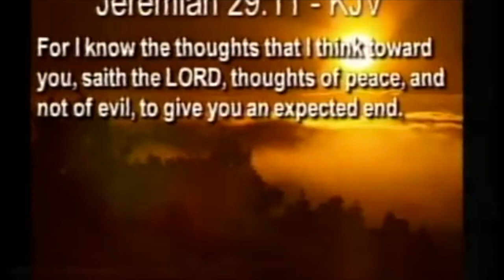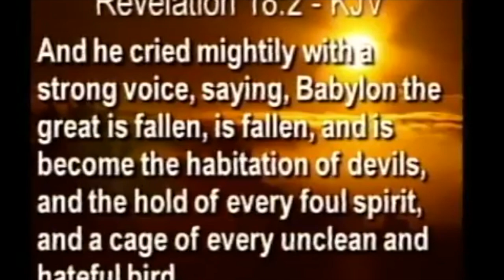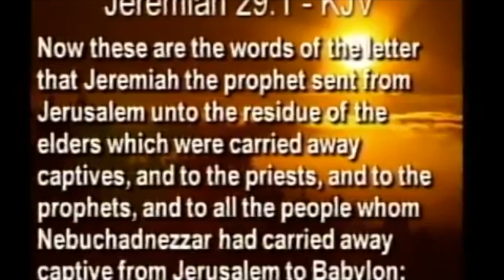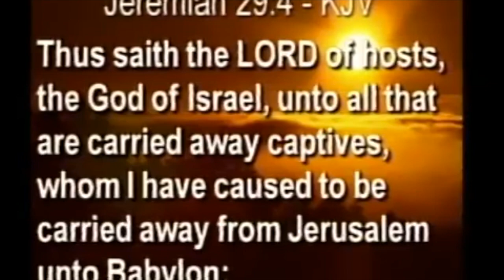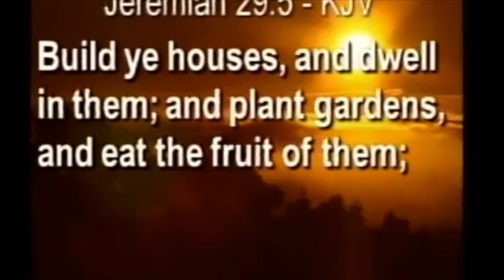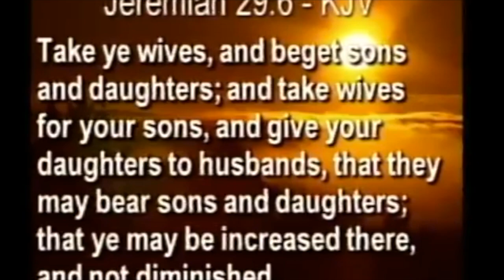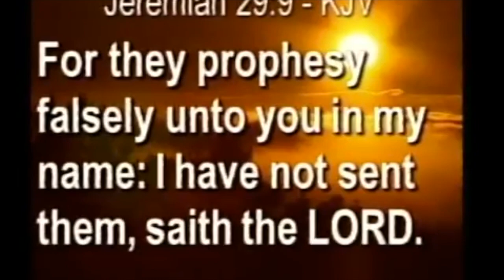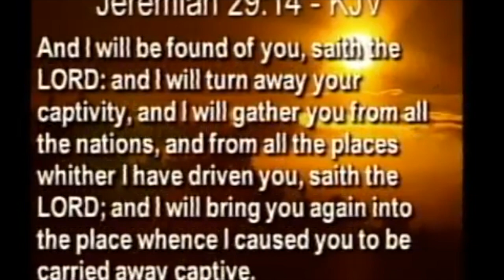Pastor Henry Wright~God Hears Prayers in Babylon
Pastor Henry Wright